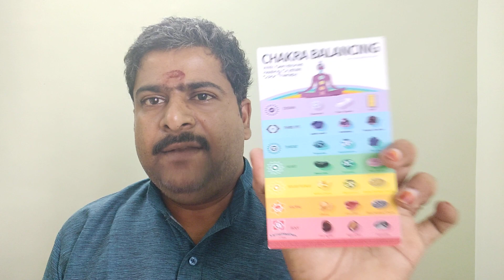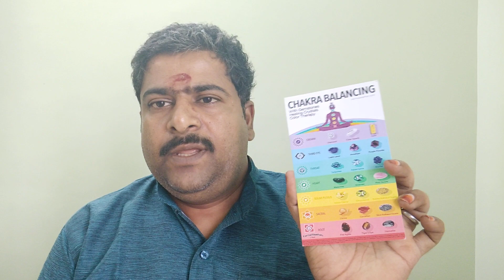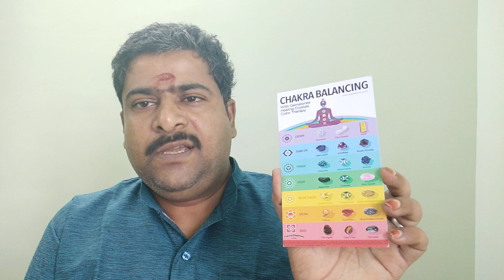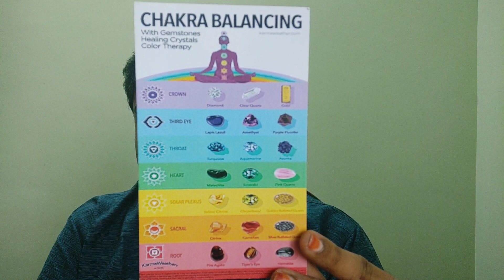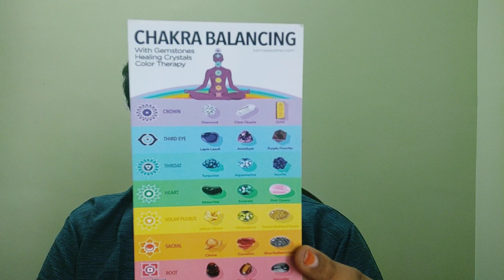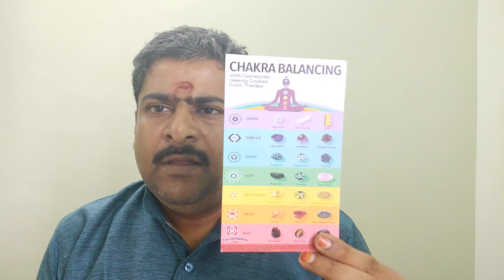உங்களுடைய ஏழு சக்கரங்களையும் செயல்படுத்தும் வித்தைகளை பின்பற்றுங்கள் நற்பவி நற்பவி நற்பவி ஓம் சிவா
அடியேனிடம் தனிப்பட்ட முறையில் உங்களுக்கு ஆலோசனைகள் பெற முறையான குருதட்சணையுடன் அணுகவும் தேவையில்லாமல் அழைக்க வேண்டாம் நன்றி மகிழ்ச்சி வணக்கம் குருவே சரணம் பொதுவில் பதிவிடுவதை பின்பற்றுங்கள் தயவு செய்து தேவையில்லாமல் அடியேனை தொந்தரவு செய்ய வேண்டாம்.ஜாதகம் பார்க்க ஜோதிடம் பிரசன்னம் டாரட் ஆரூடம் பிரசன்னம் மூலம் உங்களின் எதிர்காலத்தை அறிய தொடர்பு கொள்ளுங்கள் 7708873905(இலவசமாக தனிப்பட்ட நபருக்கு பலன்கள் வழங்குவதில்லை கட்டணம் செலுத்த வேண்டும்)